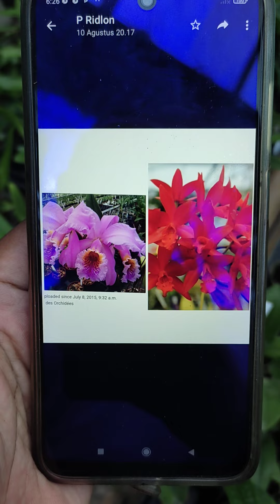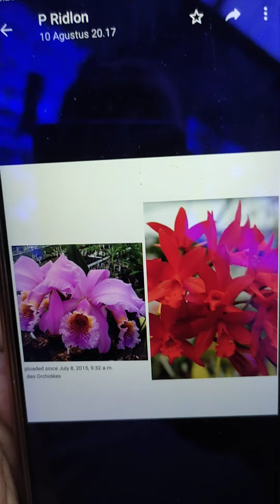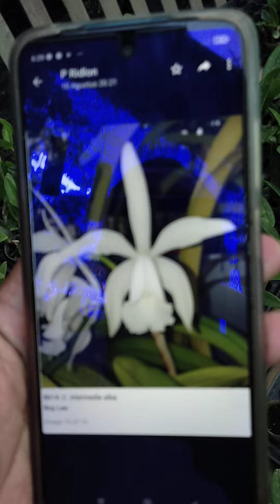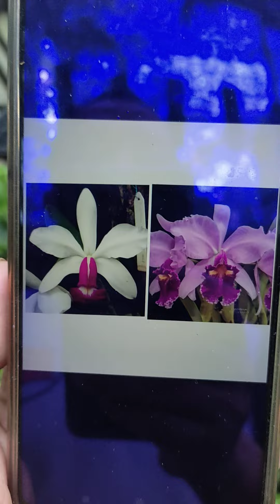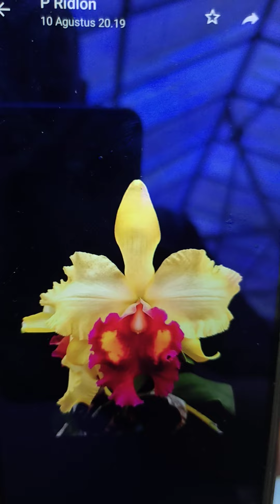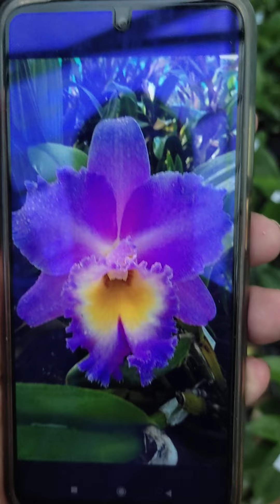Anggrek Cattleya eksotis 20 ribuan minat Hub: Nala 081335908384 / Khakam 085782741417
Obral anggrek cattleya eksotis berkualitas, khusus memperingati hari kemerdekaan cukup 20 ribuan minat Hubungi admin :